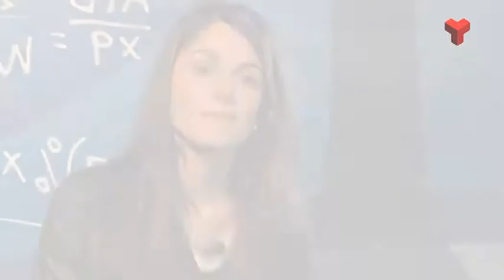Families i escola dilluns 30-03-2015 de Canal Terrassa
Gairebé tothom coincideix en una idea: és més feliç aquella persona que enfoca les coses amb entusiasme, que té il·lusions i es planteja reptes en la vida. Les il·lusions ajuden a iniciar projectes (personals, laborals, vitals) i a seguir-los quan hi ha entrebancs. Ajuden a mirar endavant i a emocionar-se. Ajuden a trobar sentit a la vida.
Tot el contrari d’una actitud passiva, conformista amb els problemes de cada dia, amb tendència a veure els aspectes negatius de tot allò que ens passa.
Com podem fer-ho, les famílies, per educar l’entusiasme dels nostres fills? Com podem transmetre’ls la il·lusió que els servirà de motor quan tinguin dificultats? Tenir alguna manera d’ensenyar-los a engegar projectes i a superar entrebancs?
El mercat laboral actual i futur demanen, de manera ja molt clara, professionals amb aquest perfil. I, més enllà de les exigències laborals, la vida de cada dia ens ho demana també. L’entusiasme diferencia, en moltes ocasions, les persones. I és, com sempre ha estat, una eina de creixement personal fonamental.